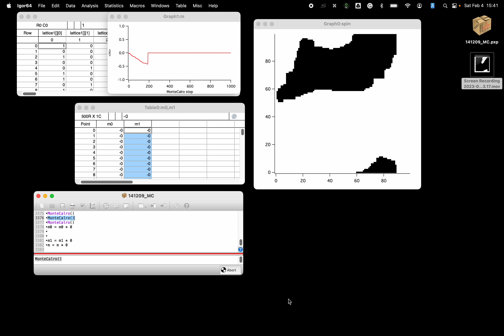ising igor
Monte-Calro simulation of Ising mode on igor pro